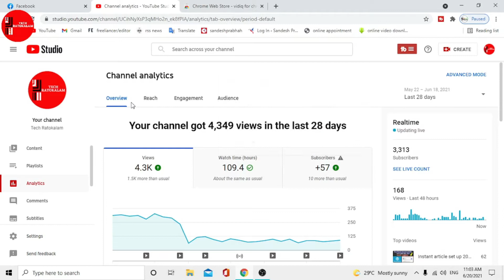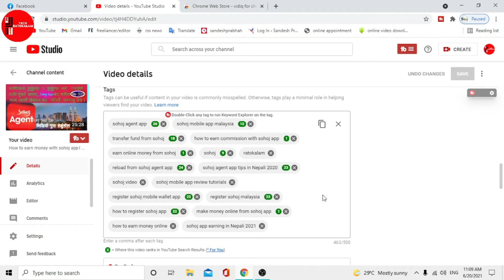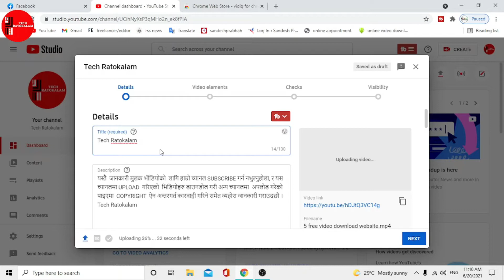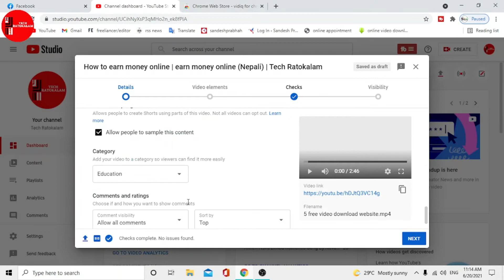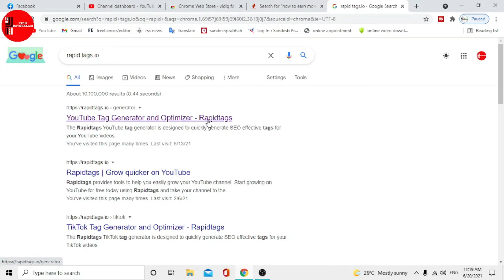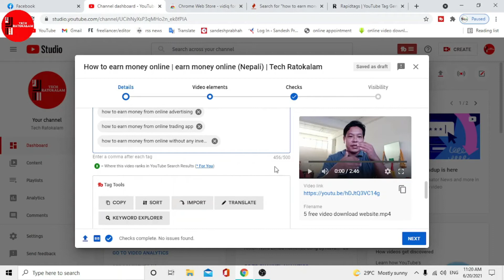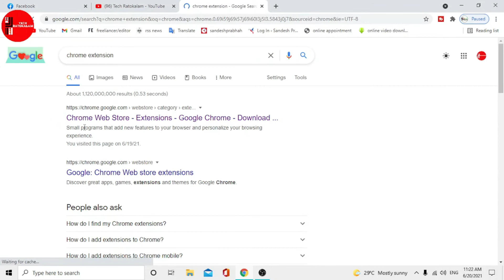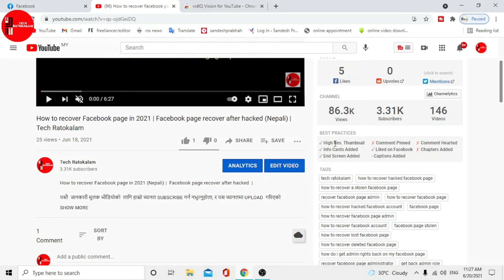How to upload video correct time on YouTube | How to upload video on you tube | Tech Ratokalam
How to upload video correct time on YouTube | How to upload video on you tube | video upload on you tube correct time in Nepali.

यस्तै  जानकारी मुलक भीडियोको  लागि हाम्रो च्यानल SUBSCRIBE गर्न नभुल्नुहोला, र यस च्यानलमा UPLOAD  गरिएको  भिडियोहरु डाउनडोल गरी अन्य च्यानलमा  अपलोड गरेको पाइएमा  COPYRIGHT  ऐन अन्तरगर्त कारवाही गरिने समेत व्यहोरा जानकारी गराउदछौ । Tech Ratokalam

 Timestamp :
0:00
0:36 intro
0:40 timing dashboard
5:34 generate tags

Topic covered :
Tech Ratokalam
how to upload video on youtube
how to upload video on youtube shorts
how to upload video on youtube without copyright
how to upload video on youtube and earn money
how to upload video on youtube studio app
how to upload video on youtube from iphone
how to upload video on youtube app
how to upload video on youtube account
how to upload video on youtube and make money
how to upload a video on youtube studio
how to upload video on youtube step by step
how to upload video on youtube computer
how to upload video on youtube channel from pc
how to upload video on youtube with description
how to upload video on youtube & earn money
how to upload video correct time on you tube
best time to upload video
upload video on Nepali in 2021